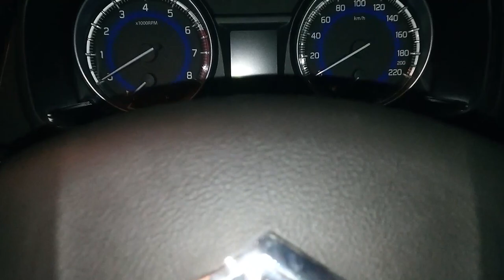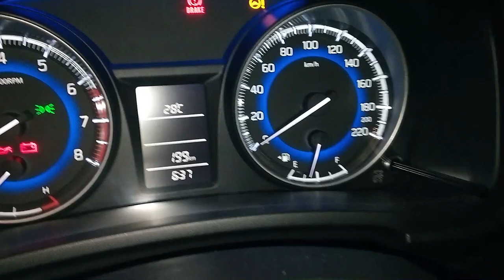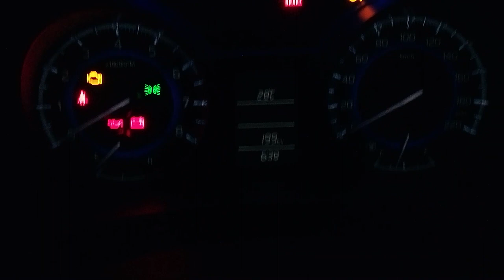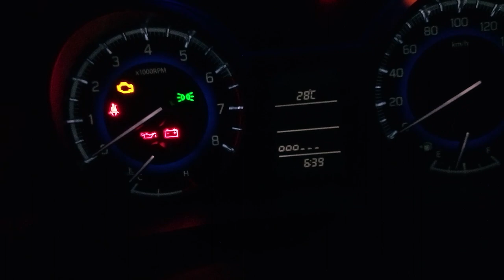How to adjust maruthi suzuki car metre console brightness|swift,baleno,breeza...